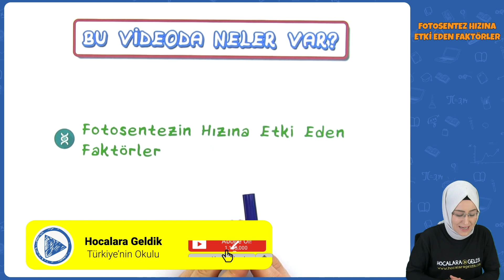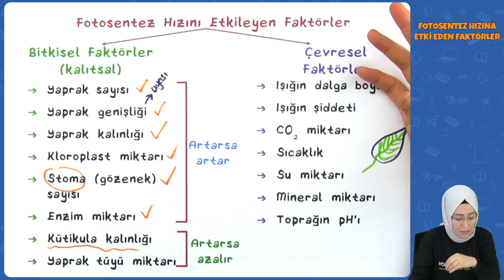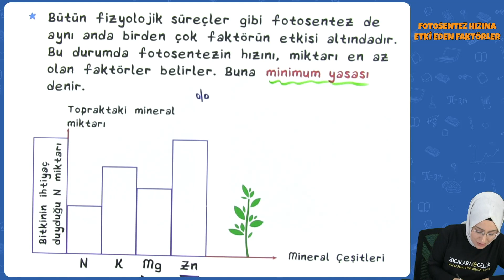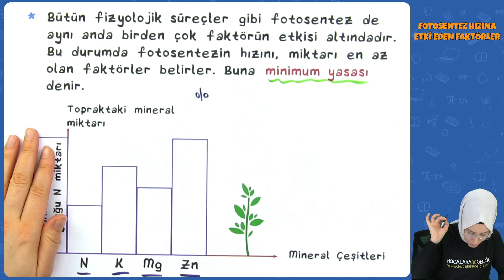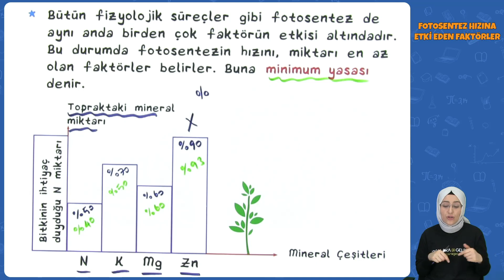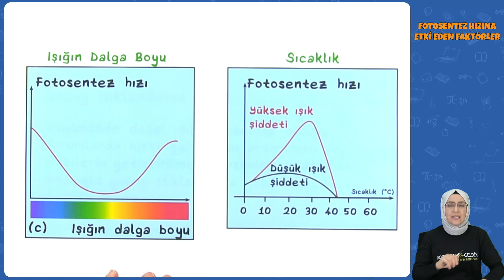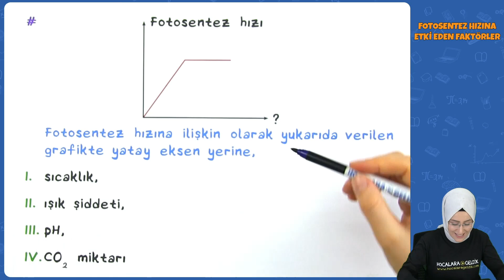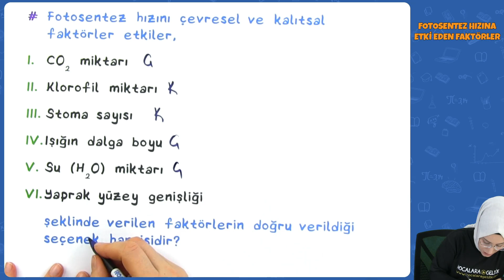AYT Biyoloji - Fotosentez Hızına Etki Eden Faktörler | AYT Biyoloji 2022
0:00 Videoda Neler Var?
0:16 Fotosentez Hızına Etki Eden Faktörler
3:42 Minimum Yasası
8:46 Işık Şiddeti / Karbondioksit Miktarı /
10:14 Işığın Dalga Boyu / Sıcaklık
12:25 Yapay Işıklandırma